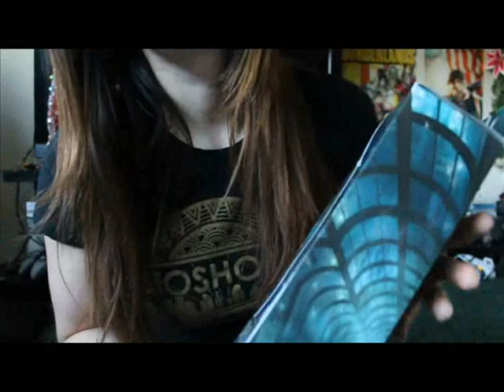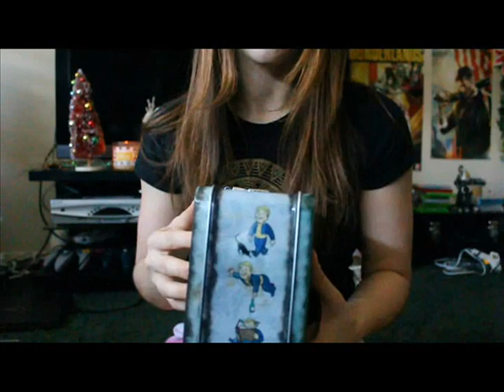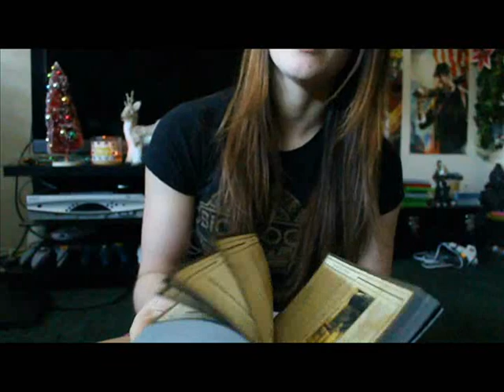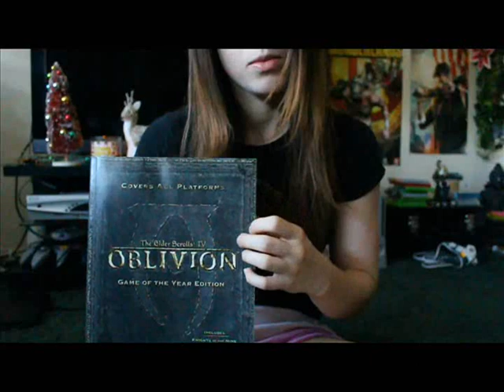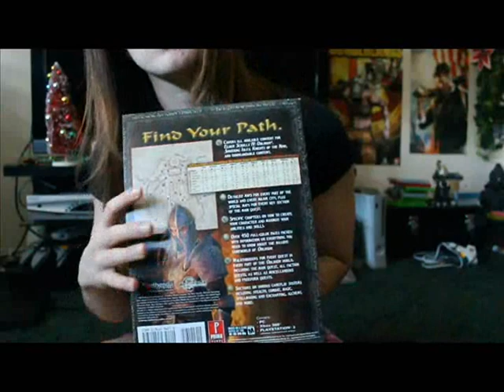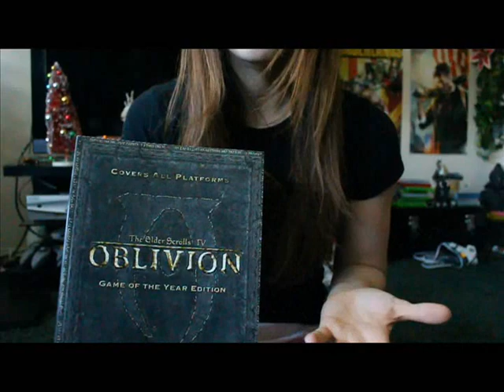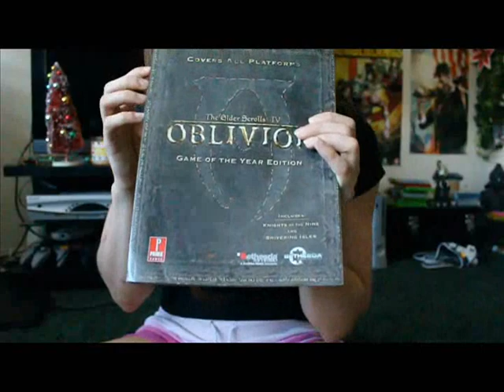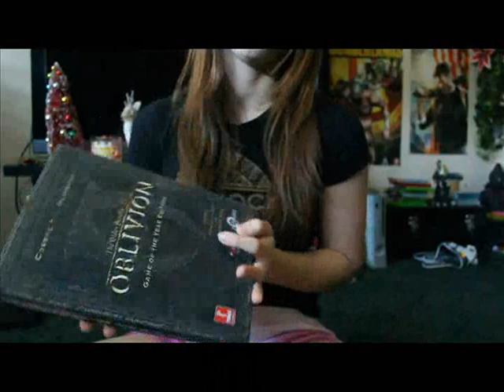ASMR/Whisper for Gamers Part II - BioShock, Fallout, Elder Scrolls whisper, tapping/scratching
Hi everyone!! :) So very sorry for my extended hiatus. I am back with another ASMR/Whisper video dedicated to you awesome gamers out there.

There are a lot of transitions in this video and I had to mute 34:59 - 35:04 due to my cat crashing through my window blinds. Sorry guys... I wish I had a studio or a quiet room to record in.

In this compilation I will be tapping and scratching on various collectibles (including some delicious book, box and game case tapping) from the BioShock, Fallout and Elder Scrolls series. Also, I'll be talking about how my cosplays were recently shared on the official BioShock and Fallout Facebook and Twitter pages!!! HOLY CRAPS!!! :D

I've missed you, and thank you so much for helping me hit 200 subscribers!! I love you all! =)